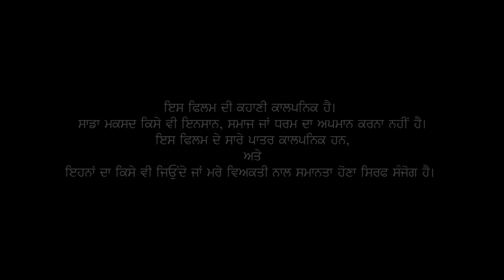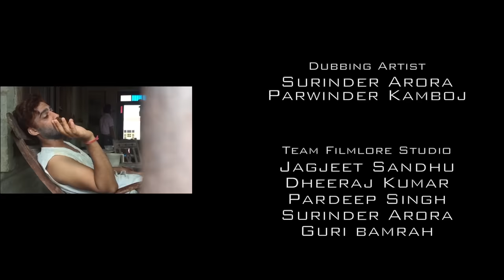Fok E Singer 2 | Punjabi Short film | Jagjeet Sandhu | Dheeraj Kumar | Garinder Sidhu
It is a sequel of punjabi short film  'Folk E Singer'

A FILM BY GARINDER SIDHU

Produced by - Vikramjit sandhu &Parvinder Kamboj

Special thanks to  People of Village Poohli

(Baaz Studio Nathana)
 S.Jagsher Sidhu & SMT Chhinderpal Kaur
 Sarpanch Amandeep Singh Sidhu

A very Special Thanks to Western Pendu music & Raghvir Singh Robo

Cast
Jagjeet Sandhu
Dheeraj Kumar
Pardeep Singh
Pali Sandhu
Aman Kamboj
Dilbag Singh

Song "Ghodi Bhagat Singh"
Singer - Dheeraj Kumar

Director of Photography- Garinder Sidhu

Editor/Colourist/DI - Deepak Garg

Costumes, Art Direction, Lights - Team Filmlore Studio

Dubbing - Cheema Studio, Chandigarh

Recordist - Gopal Semwal

Dubbing artist - Surinder Arora, Parvinder Kamboj

Team Filmlore Studio
Jagjeet Sandhu
Dheeraj Kumar
Pardeep Singh
Surinder Arora
Guri bamrah
Pali Sandhu
Garinder Sidhu

please give your valuable comments